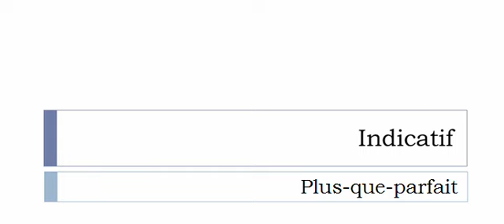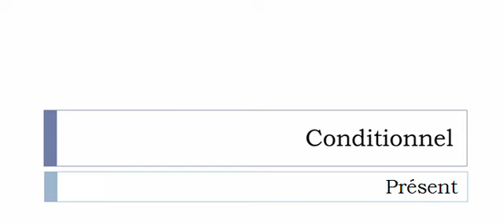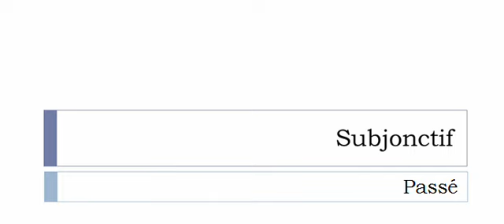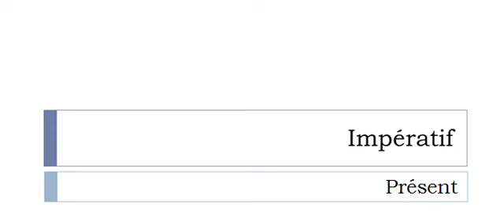เรียนรู้ภาษาฝรั่งเศส = การผันคำกริยา = Replisser